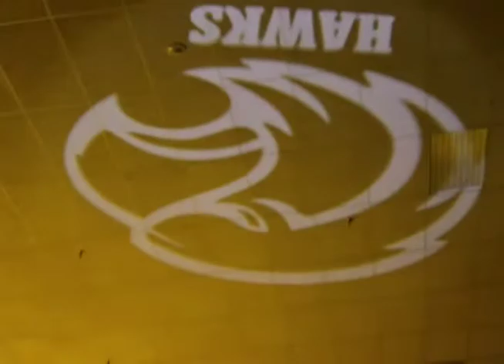HNN Announcements 03/05/14